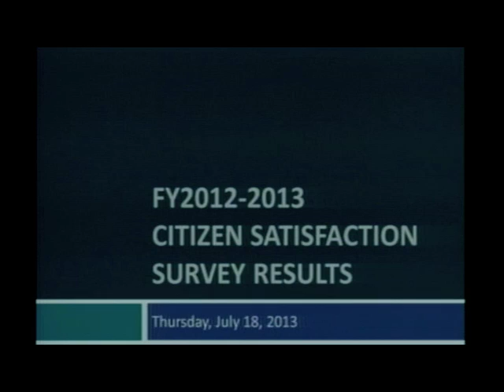Kansas City. Mo. Resident Satisfaction Jumps Five Percent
Of surveyed residents, 75% consider Kansas City, Mo. a "good to excellent" place to live. That number is up five percent from the previous year. Increases also in elected leadership, solid waste, parks and recreation, and water services.